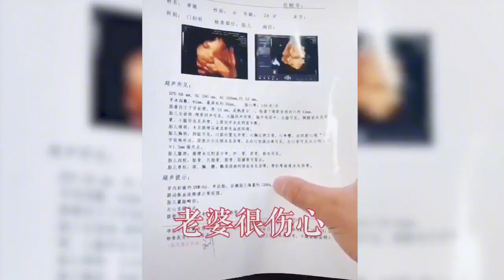突然消失的千万级网红牛爱芳小春花全是做戏代古拉k查无此人